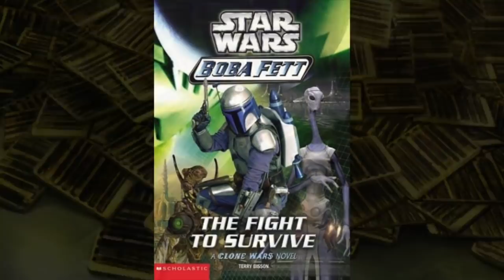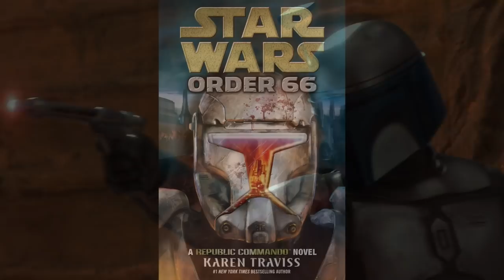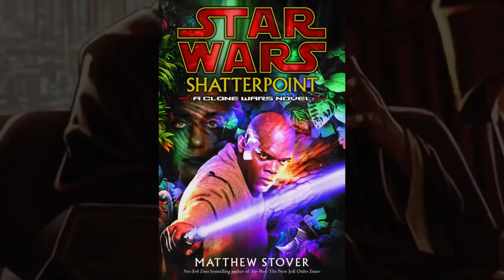Jango Fett: CANON and LORE Videos Compilation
Here you will find most of my Jango Fett centric videos on the channel since 2016. I hope you enjoy :)